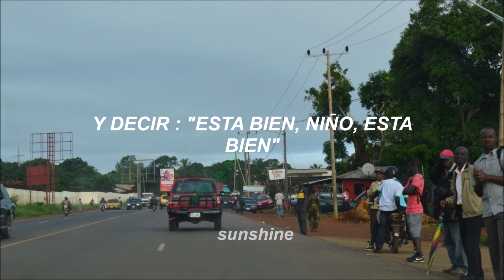Ekó - Coldplay || subtitulado español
lyrics de Ekó - Coldplay traducida

Gracias una vez mas a cada uno de ustedes que hace posible que mis vídeos lleguen a mas personas cada vez.
Los quiero xx
-Sara